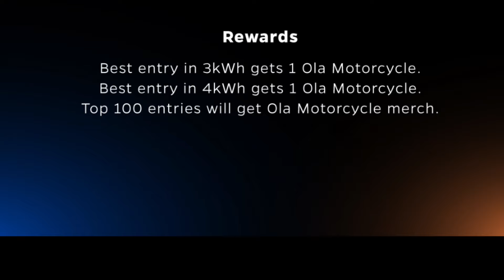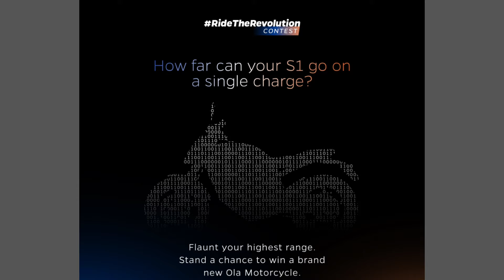Free में लेजाओ ola ki bike😱। Ola electric new updates । ola electric bike